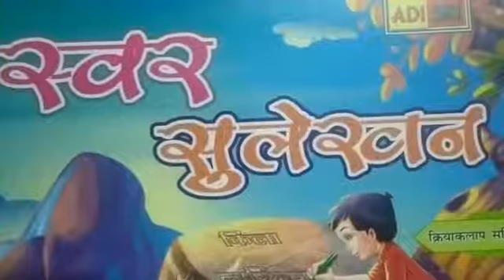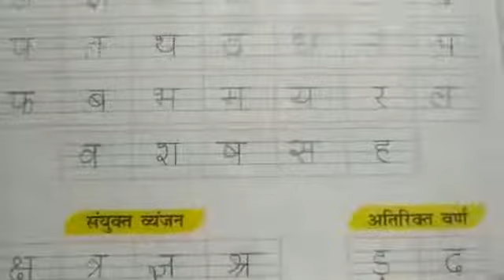Class-Sr.kg/Sub-Hindi and Math/Topics- Revision Of Varnmala and 1 to 50 Counting